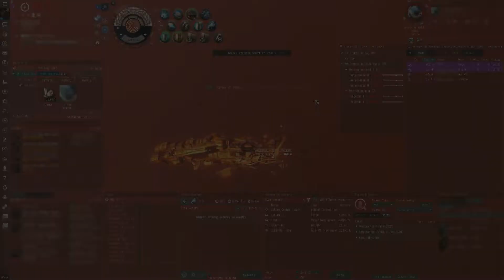Wingspan Deliveries: Sunshine VNI